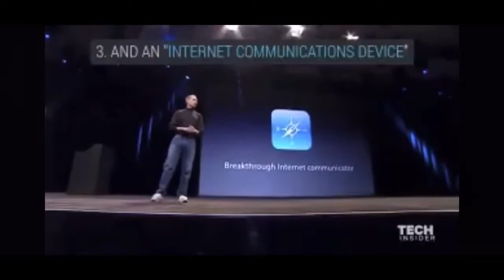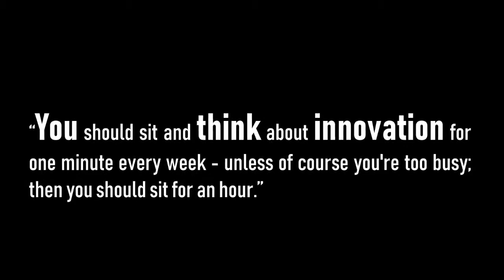Episode #25 Remembering Steve Jobs in Cupertino